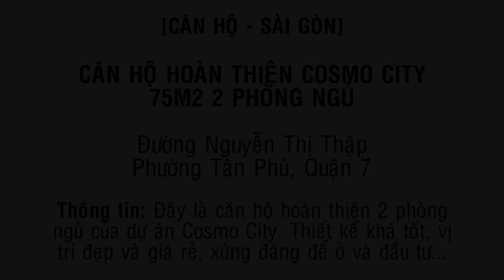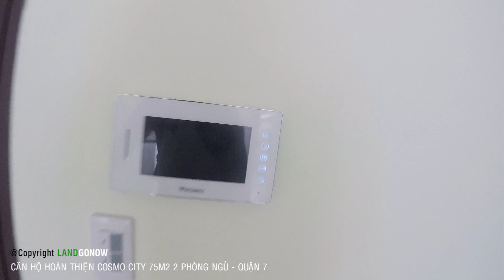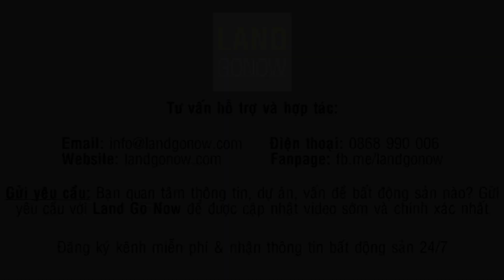Căn hộ Cosmo City 74m2 2 phòng ngủ hoàn thiện, Quận 7 - Land Go Now ✔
***LAND GO NOW, SỐ 1 BẤT ĐỘNG SẢN THỰC TẾ ^^!***

Đây là căn hộ Cosmo City 74m2 2 phòng ngủ hoàn thiện, Quận 7 đã có sổ đỏ sổ hồng, là một căn hộ tuyệt đẹp, giá rất tốt và xứng đáng để đầu tư ở quận 7.